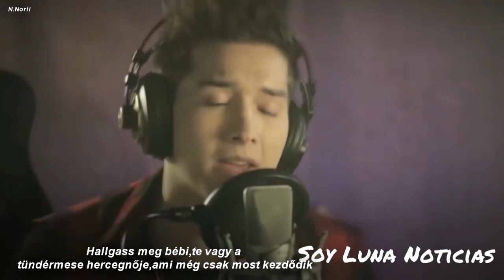Soy Luna-Mi corazón hace wow wow (magyar)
Saját fordítás :)
Bocsánat,hogy mostanában nem volt fordítás a csatornán,de a Soy Luna Magyarul csatornámra raktam fel a 3.évadból részleteket feliratosan + közeledik az érettségi ezért mostanában kevesebb videó lesz :/ Megértéseteket köszönöm♥